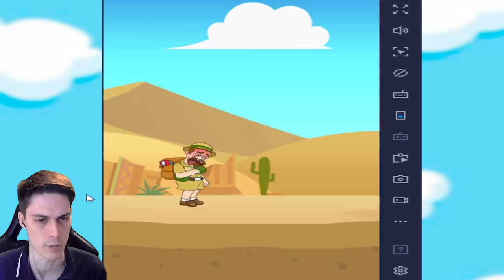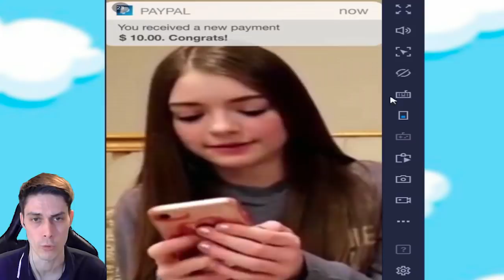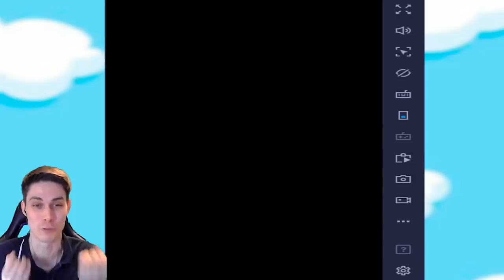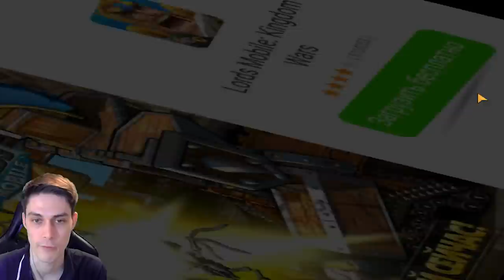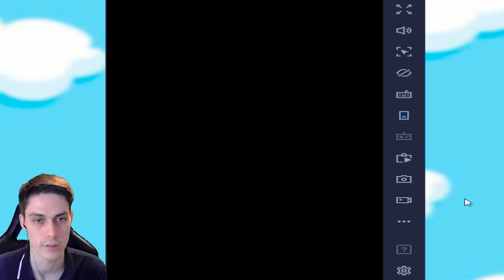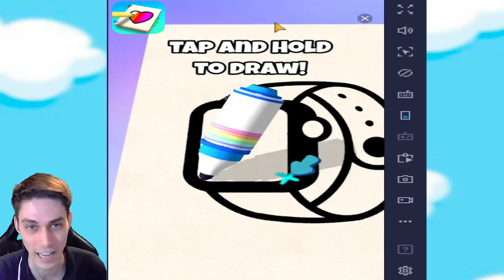СПАСТИ ДЕВУШКУ 2 - ТЕПЕРЬ ЗА МУЖИКА ! - Save The Girl 2 [Pull Him Out] #1